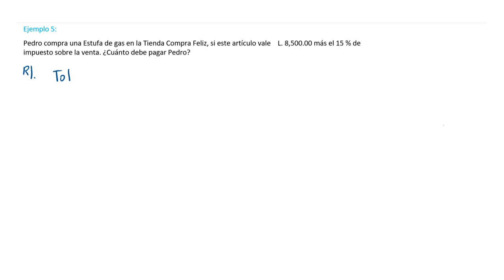U1 T3 E05_Ejemplo 5 de razones, proporciones, porcentajes y tasas